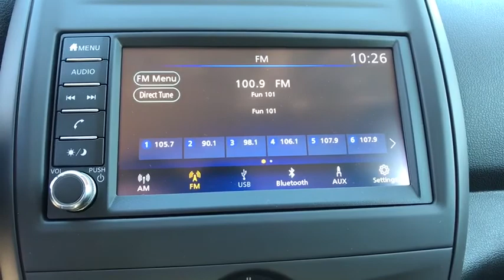2019 Nissan Versa Sedan Reno, Carson City, Northern Nevada, Roseville, Folsom, NV A6498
Fresh Powder New 2019 Nissan Versa Sedan available in Reno, Nevada at Nissan of Reno. Servicing the Carson City, Northern Nevada, Roseville, Folsom, NV area.
2019 Nissan Versa Sedan S - Stock#: A6498 - VIN#: 3N1CN7AP0KL813351